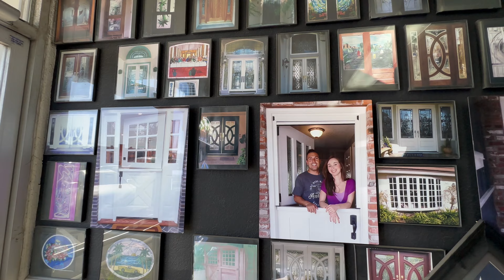OC Dutch Door's Wall of Happy Clients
proud to showcase the many smiles and satisfaction of previous clients throughout the years.